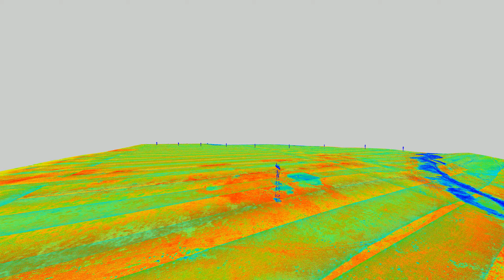LiDAR Flight - DJI Matrice 300 RTK & Zenmuse L1 - Lowland Area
A virtual journey through a point cloud created using the DJI Matrice 300 RTK together with the DJI Zenmuse L1 sensor over a lowland area.
Witness the power of aerial LiDAR technology as it uncovers the intricate details and contours of the landscape, as the point cloud showcases the field's topography and highlights electrical poles.

During the processing phase, the point cloud went through a cleaning and classification process, which made it easier to extract the contour lines and electrical poles.